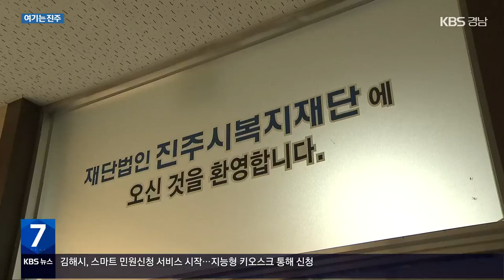[여기는 진주] 논개 ‘의암’ 바위 침식…“글씨 보호해야” / KBS 2023.02.01.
[앵커]

 진주 남강에는 논개의 충절을 상징하는 '의암' 바위가 있습니다.

 하지만  400년 가까운 세월에 바위 일부가 떨어져 나가고, 새겨진 글씨도 점차 희미해지고 있어 보호 대책 마련이 시급합니다.

 [리포트]

 진주 촉석루 아래 남강 변.

 가로, 세로 3m 정도 크기  네모난 바위가 자리 잡고 있습니다.

 경상남도 기념물 235호인 '진주 의암'입니다.

 임진왜란 당시 논개가 이곳으로 왜군 장수를 유인한 뒤 남강으로 뛰어들었고, 이후 1629년 선비 정대륭이 논개의 충절을 기리기 위해 '의암'이라는 글씨를 새긴 곳입니다.

 수십 년 동안 의암을 지켜봐 온 진주문화원은 강물과 맞닿은 바위 아랫부분이 침식 작용에 떨어져 나갔다고 주장합니다.

 물 밖에 노출된 부분도 곳곳이 갈라지는 절리 현상이 빠르게 진행되고 있다는 겁니다.

 특히 남강 물이 불어나면  글씨가 새겨진 높이까지 잠기면서,  '의암'이라는 글자도 30년 전과 비교해  희미해졌다고 분석합니다.

 [추경화/진주문화원 향토사 연구실장 : "홍수뿐만 아니라 물이 많이 내려올 때는 바위 주위를 빙빙 돌거든요. 의암이라는 글자도 많이 마모되어 있고."]

 이 같은 지적에 경상남도와 진주시는 문화재위원들과 바위의 훼손 상태를 점검하고, 대책을 마련할 계획입니다.

 [이성원/진주시 진주성관리사업소 : "보존처리가 필요한지, 필요하다면 어떤 방법으로 해야 할 건지 (전문가) 자문을 받아서 필요하다면 경상남도 문화재 부서나 문화재청과 협의해서…."]

 문화재 당국은  의암이 풍화되지 않도록 약품 처리하는 방법과 국보인 울산 반구대 암각화에서 추진되는 것처럼 바위가 물에 직접 노출되지 않도록 하는 방법 등을 검토하고 있습니다.

 촬영기자:변성준

진주 익명의 80대 어르신, ‘천만 원’ 기부

80대로 보이는 한 여성이 오늘(1일) 진주시 복지재단에 현금 천만 원을 기부했습니다.

익명을 요구한 기부자는 최근 보행 보조기구에 의지한 채 진주시 복지재단을 직접 찾아와, 어려운 이웃을 위해 써달라며 현금 천만 원을 맡겼습니다.

진주시 복지재단은 기부자 뜻에 따라 무료급식소와 장애인 복지시설 등에 기부금을 사용할 예정입니다.

산청 엄천강에 기름 유출…하천 1km 구간 오염

오늘(1일) 오전 8시 20분쯤 산청군 금서면 엄천강에서 지름 30㎝ 크기 기름 덩어리 수십 개가 주변 하천 1㎞ 구간을 오염시켰습니다.

지역 환경단체인 '지리산 수달 친구들'은 기름 유출 사실을 산청군에 신고했습니다.

산청군은 방지막을 설치했으며, 주변 소수력발전소에서 기름이 유출된 것으로 추정하고 원인을 조사하고 있다고 말했습니다.

하동군, ‘청년 정책’ 네트워크 출범

사천에서 중학생 때린 학원 강사 입건

사천경찰서는 중학생 제자에게 주먹을 휘둘러 코뼈를 부러뜨린 혐의로 사천의 한 교습 학원 20대 수학 강사 A씨를 불구속 입건했습니다.

경찰 조사에서 A씨는 수업 중 학생에게 주의를 주는 상황에서 학생이 자신을 밀치자 이에 화가 나 얼굴을 한 차례 때린 것으로 알려졌습니다.